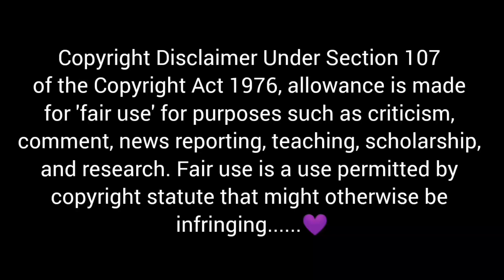ASMR EATING MUTTON BIRYANI,MUTTON ROGAN JOSH,EGG CURRY RICE,RAITA,GREEN CHILLI *FOOD VIDEOS*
💜Credit:-